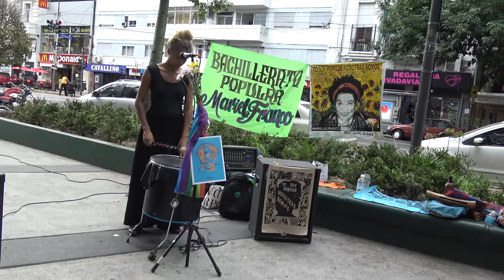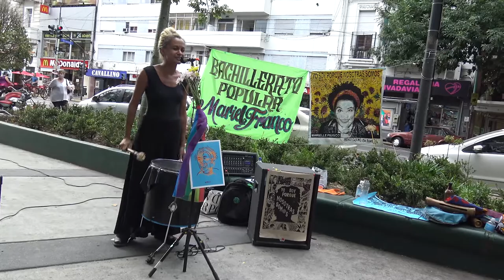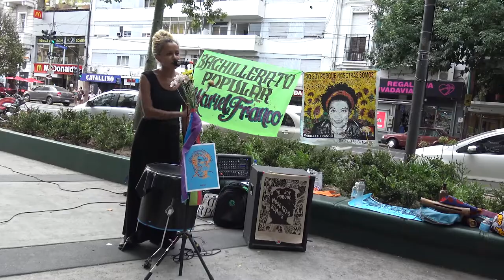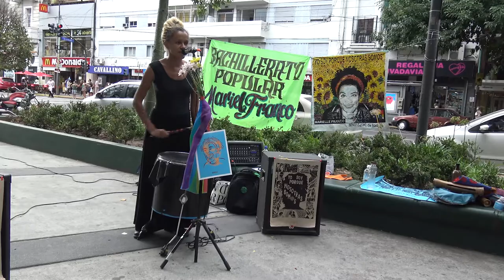Argentina. Recordaron a Marielle Franco, asesinada hace 3 años en Brasil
En Buenos Aires reivindicaron la memoria de Marielle en un acto político cultural organizado por el Colectivo Pasarinho y participó el frente cultural Che Adelita. La cantante brasileña Shilrlene Olivera comenzó la actividad recordando que todavía no hay culpables por el asesinato de Marielle. Eliana Wasserman, del frente cultural Che Adelita, leyó una carta a modo de monólogo a Marielle. La vasquita hizo su homenaje musical.